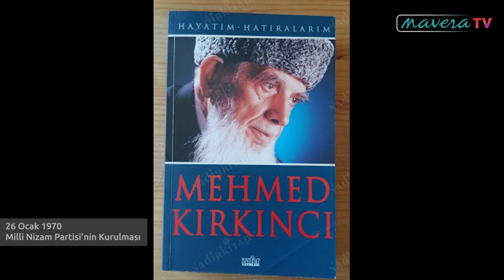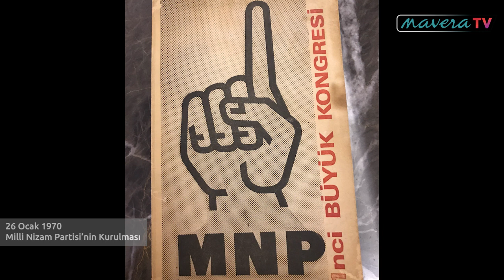GÜNÜN TARİHİ: 26 Ocak 1970 Milli Nizam Partisi’nin Kurulması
Türkiye artık kabuk değiştiriyor, yeni toplum sınıfları siyasette kendilerini ifade etmek için zemin arıyorlardı. Nitekim bu arayışların bir yansıması olarak Anadolu’nun küçük sermayesini ve dini değerlerini temsil eden kesimler 26 Ocak 1970’de Milli Nizam Partisi’ni kurdular. ‘Liderliğini TOBB eski Genel Sekreteri ve İTÜ Öğretim Üyesi Prof. Dr. Necmettin Erbakan’ın yaptığı bu grup Anadolu’da kısa bir sürede teşkilatlanmaya başladı.’
Dönemin kanaat önderlerinden Mehmet Kırkıncı Hoca MNP’nin kuruluş sürecini hatıralarında  şöyle anlatıyor: Zübeyir Ağabey, çoğu zaman beni İstanbul’a çağırdı.Necmettin Erbakan Bey, Tevfık Paksu, Hüsamettin Akmumcu, birleşip yeni bir parti kuracaklarmış. Allah korusun bu yeni parti din namına kurulduğu için Müslümanları birbirine düşürür ve hizmetimize zarar verir. Buna bir çözüm bulmalıyız” dedi.Bu konularda Tahsin Tola Ağabey benden daha tecrübeli idi. Bana, “Hocam, öncelikle Tevfik Bey’i dinleyelim. Bakalım, yeni bir parti kurmaya neden lüzum görmüşler. Önce onu bir anlayalım” dedi. Ben de kabul edince Tevfik Bey'e bunu sorduk.

Bize şunları anlattı:“Ben Adalet Partisi'nden Adana mebusuydum. Fakat bu son seçimlerde Adalet Partililer bana oyun ettiler. Beni liste dışında bıraktılar. Ben de onlara kızdım. Bu kızgınlıkla Ankara’ya gitmiştim. Orada Necmettin Bey'i gördüm. Ona, “Yeter bu Masonların peşinden koştuğumuz. Biz de yeni bir parti kuralım.” diye teklifte bulundum. O da kabul etti.

Necmettin Bey’le prensip olarak anlaşmıştık. Necmettin Bey daha sonra bana:“Siz Nurcuları toplarsınız, ben de tarikatçıları. Böylece rahatlıkla Komünistler ile Masonları saf dışı bırakarak bu millete hizmet ederiz” dedi.

Uzun müzakereler sonunda şöyle bir plân belirledik.Gelecek seçimlerde yirmi kişiyi Adalet Partisi’nden mebus adayı gösterelim. Daha sonra bu mebuslar Adalet Partisi’nden istifa etsinler ve böylece Meclis’te grubu bulunan yeni bir parti kurmuş olalım.

Adaylığını koyan mebuslar seçimi kazandılar. Fakat bu mebusların içinden sadece Hüsamettin Akmumcu istifa etti. Diğerleri Adalet Partisi’ne ihanet edemeyeceklerini söylediler ve istifa etmediler. Biz de yeni partiyi dışarıdan kurmaya karar verdik.”   (Kırkıncı,2004:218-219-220)